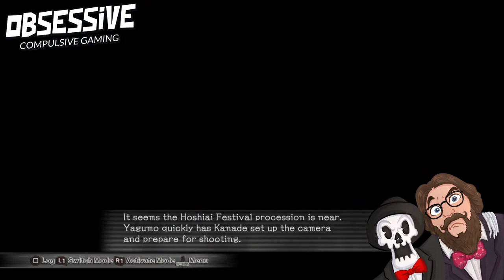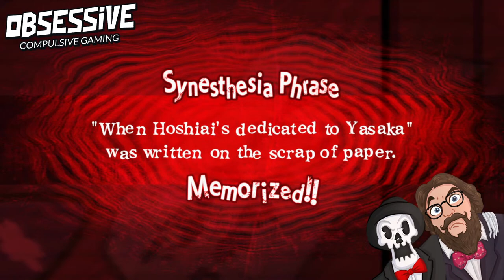ROOT FILM with the lunatic known as OCG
Livestream. It's hilarious. Watch it
OCG